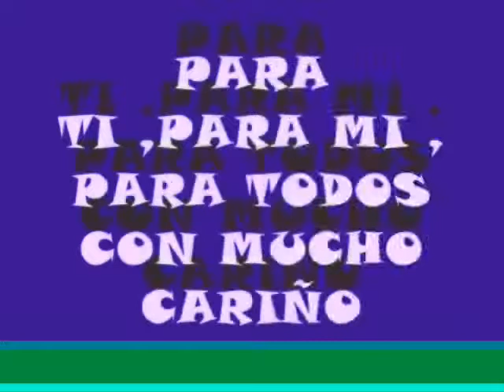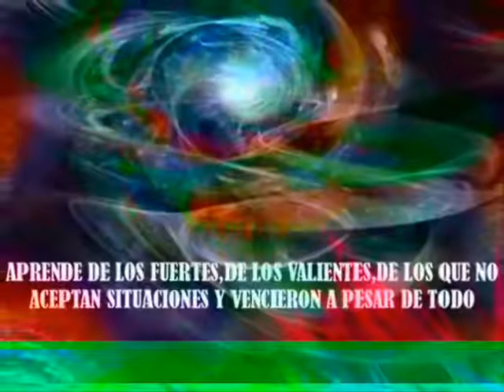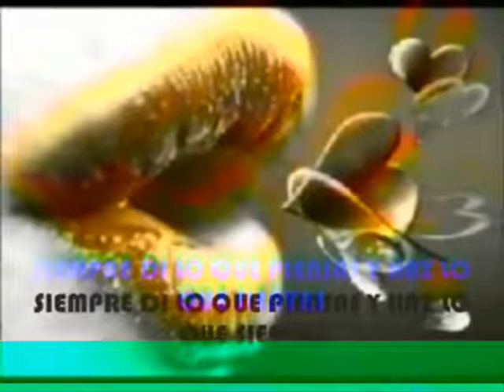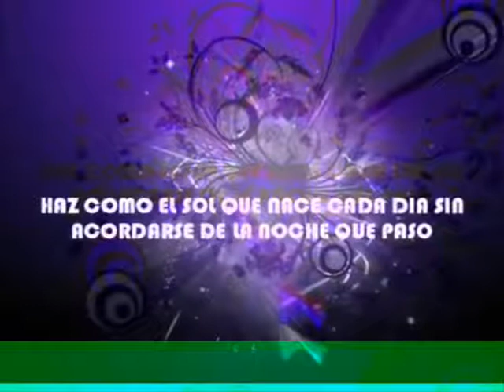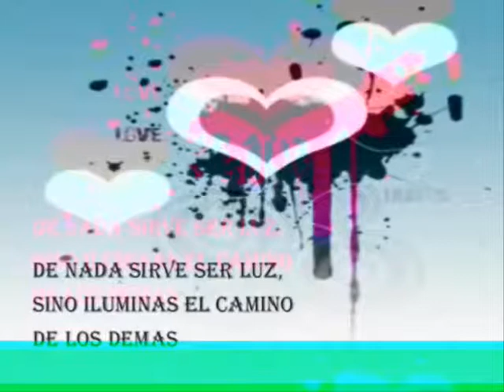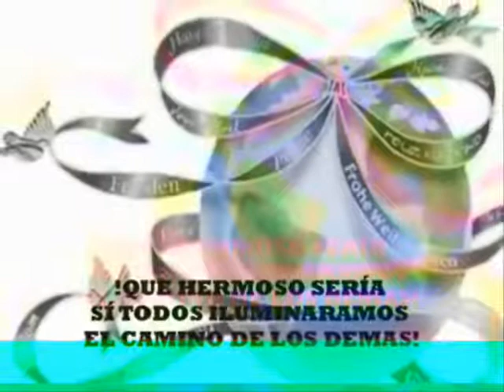Procissão da nossa grande mãe iemanja pela praia. Santa Terezhina Imbé Brasil. 03-02-2018